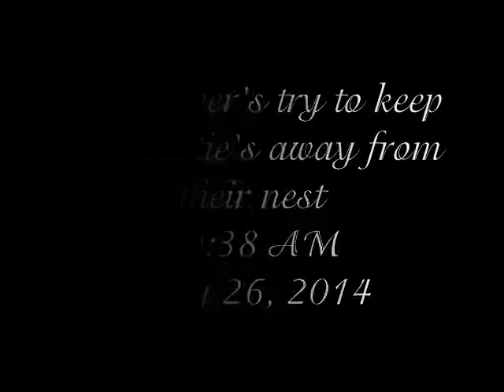The Plover's trying to keep the Wartie's away from their nest May 26, 2014